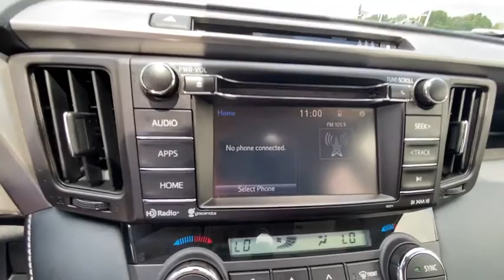2017 Toyota RAV4 Crossville, McMinnville,Nashville,Murfreesboro, Cookeville, TN Live 9535200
2017 Toyota RAV4 XLE

Overdrive USA
1510 Interstate Drive

You'll love this 2017 Toyota RAV4. This is a sport utility you'll want to take home. Call and get in touch with Overdrive USA directly, and be the first to open the sport utility door today!